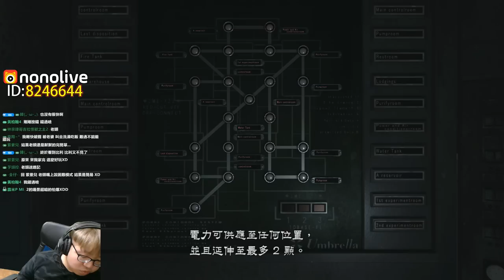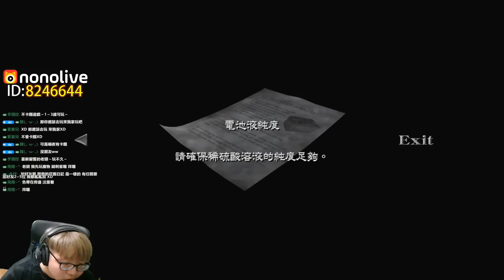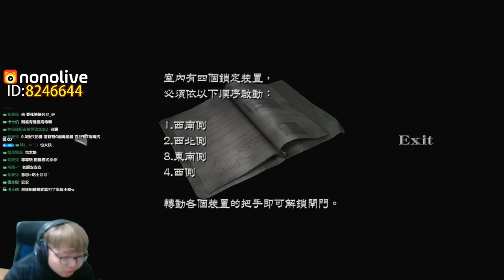【老頭】逃離 #5 惡靈古堡0HD